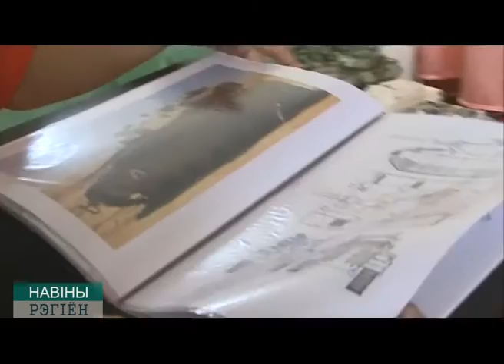Танки, макеты, Могилев